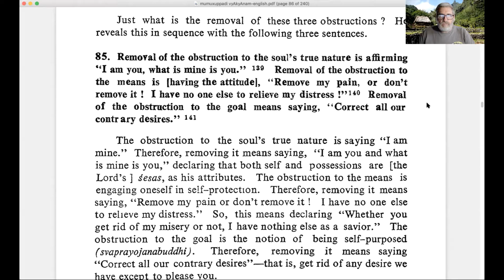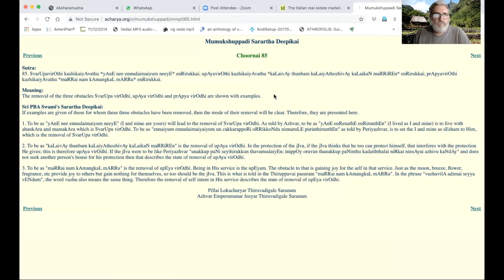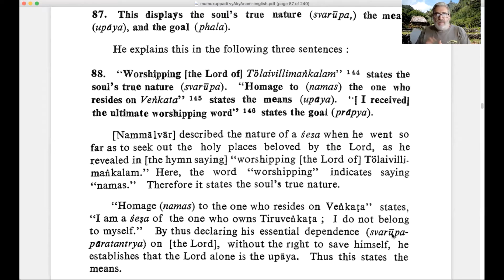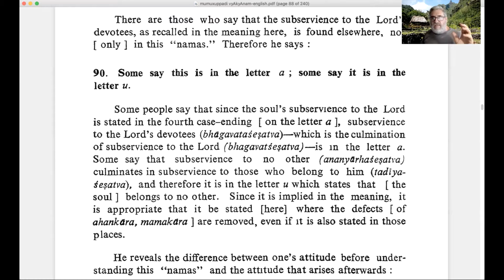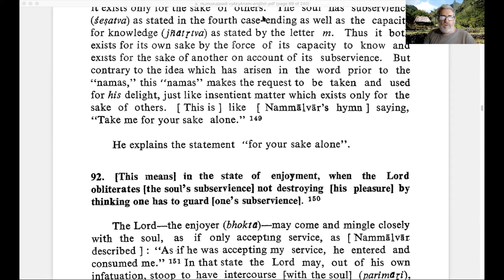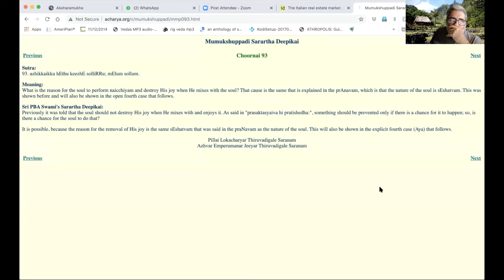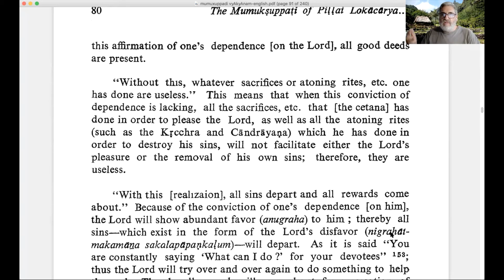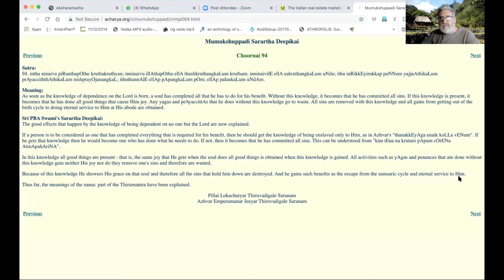Discussions on Mumuksupadi Part 14 2021 3 31